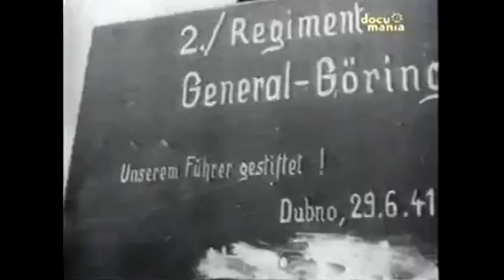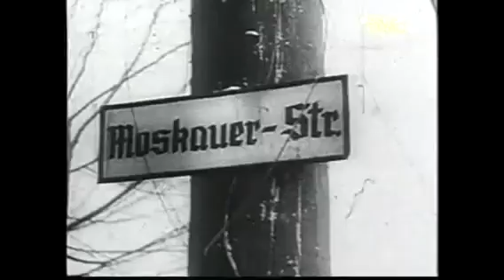La batalla de Rusia 2/2